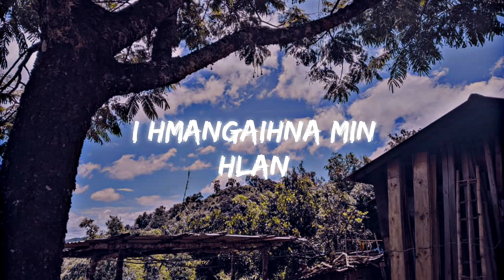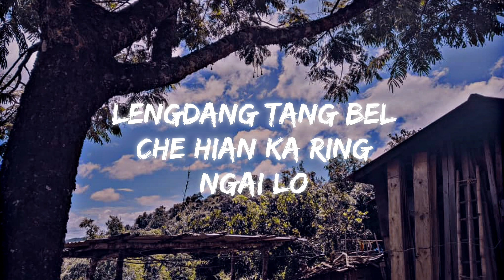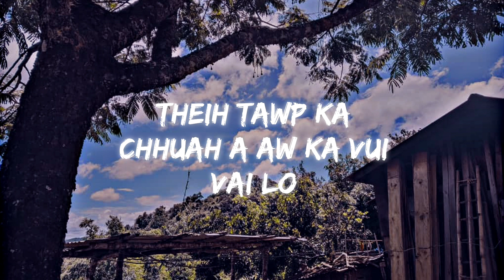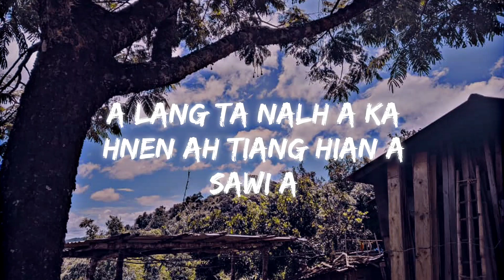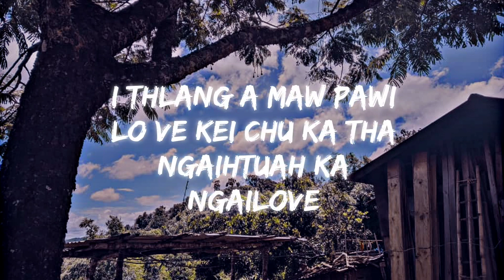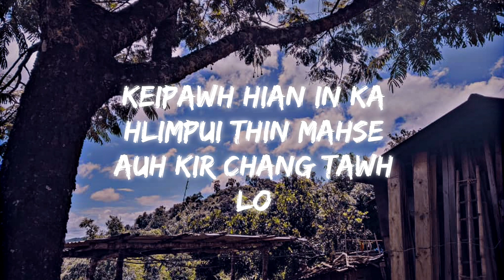THIAMTHU Lyric video ( youngfella x smily )